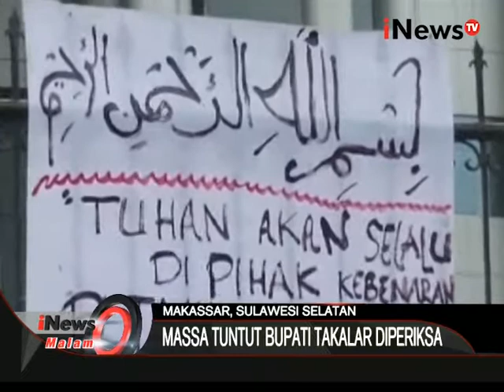Tolak Korupsi Bansos Sulsel, Masa Tuntut Bupati Takalar Dijadikan Tersangka - iNews Malam 23/12